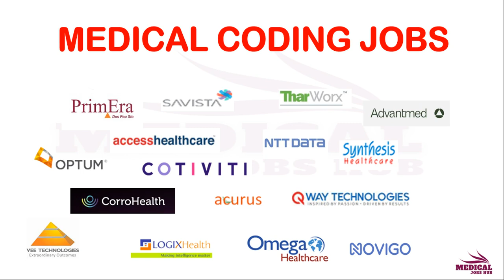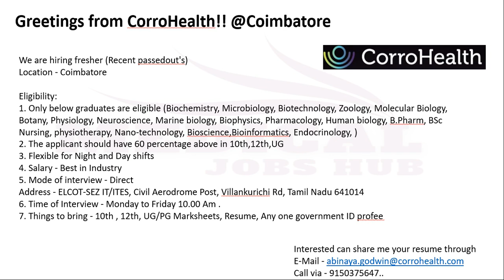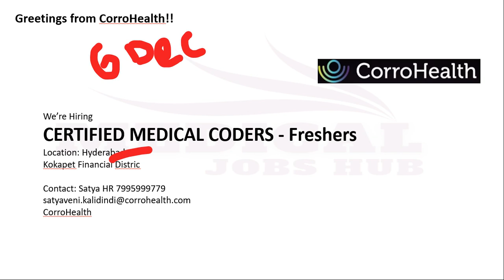MEDICAL CODING JOBS - FRESHERS ONLY !!